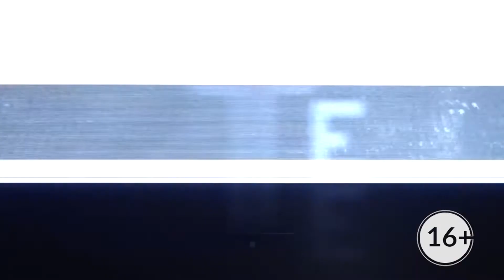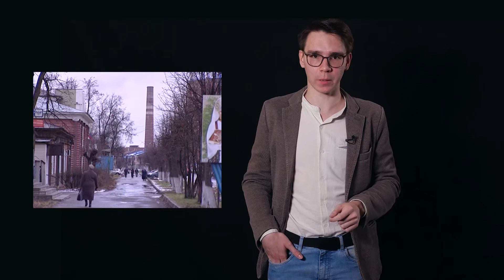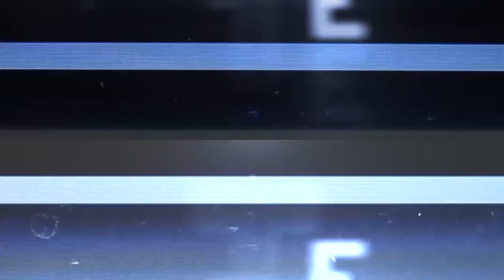Послушайте о вандалах